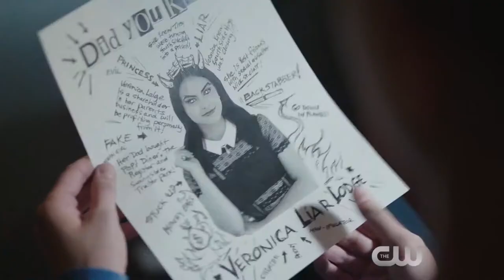Riverdale CW 2x16 Extended Promo Primary Colors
A HOUSE DIVIDED — In the aftermath of Hiram’s (Mark Consuelos) newly announced plans for Riverdale, Jughead (Cole Sprouse) resorts to drastic measures to voice his opposition. After making her own big announcement, Hermoine’s (Marisol Nichols) friend Andy Cohen (guest star Andy Cohen) comes to town to lend a hand. Meanwhile, Veronica (Camila Mendes) goes against her parent’s wishes to keep a low profile when she decides to run for student council president. Elsewhere, Mary (guest star Molly Ringwald) arrives in Riverdale just as tensions between Fred (Luke Perry) and Archie (KJ Apa) reach a breaking point. Finally, following a series of mysterious events, Cheryl (Madelaine Petsch) begins to fear that someone is out to get her. Lili Reinhart, Madchen Amick, Ashleigh Murray, Skeet Ulrich and Casey Cott also star. Sherwin Shilati directed the episode written by James DeWille (#216). Original airdate 3/21/2018.